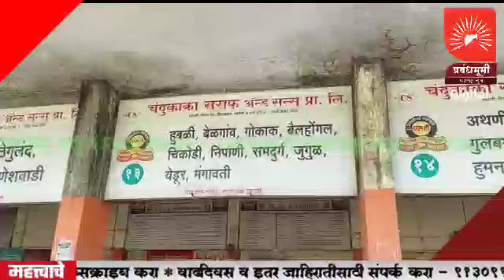SANGLI | सीमावादावरुन कर्नाटक बस सेवा बंद झाल्याने प्रवाश्यांचे हाल